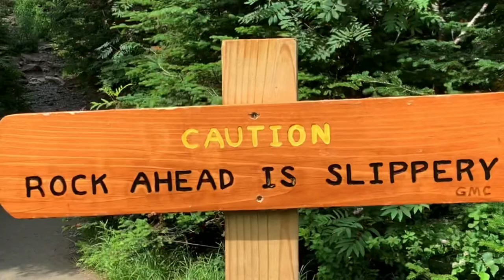2021 Remix - trailer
In the next few weeks I will release my 2021 Remix video.   This is the trailer.